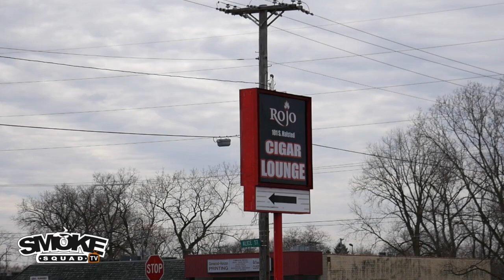RoJo's Smoke Squad TV Cigar Lounge Spotlight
This Month's Cigar Shop Spot Light is at Rojo's Fine Cigars
101 S Halsted St, Chicago Heights, Illinois 60411
Hours: Mon  11AM–10PM
Hours: Tues- Thurs · 11AM–11PM
Hours: Fri- Sat · 11AM–Midnight
Hours: Sun-  Noon–11PM

If you want your Cigar Shop featured inbox us.